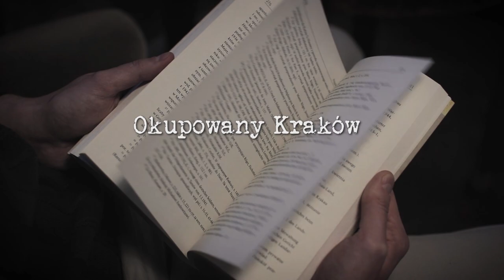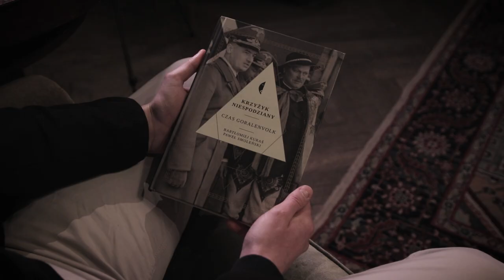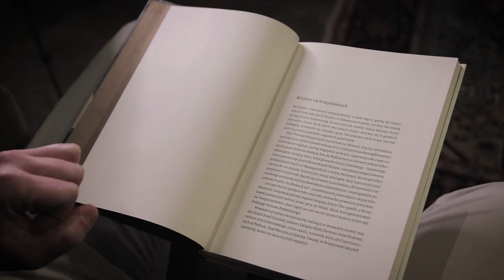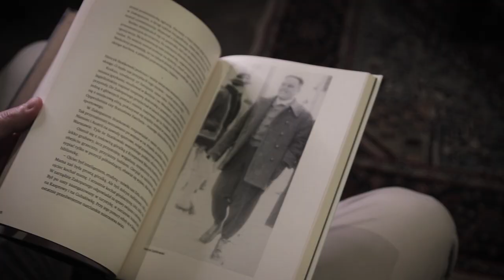„Krzyżyk niespodziany. Czas Goralenvolk” - recenzja książki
Kenkarty z literą „G” przyjęło około 20 procent ludności Podhala. Ci, co przyjęli, wierzyli w wielkie Niemcy, inni w obietnice lepszego traktowania, jeszcze inni brali, bo brali wszyscy w wiosce. Niektórym góralska kenkarta nie przeszkadzała w aktywności konspiracyjnej: ukrywali Żydów i tatrzańskich kurierów, sami nosili bibułę albo chodzili z meldunkami na słowacką stronę.

Okupowany Kraków - zespół:
Łukasz Szypulski
Hubert Walas